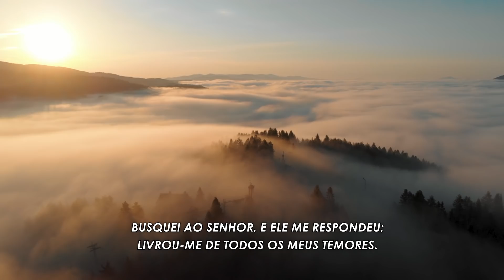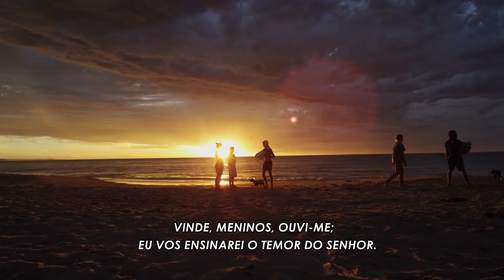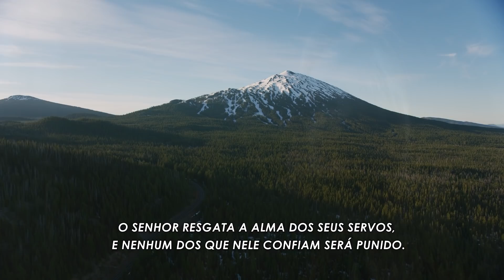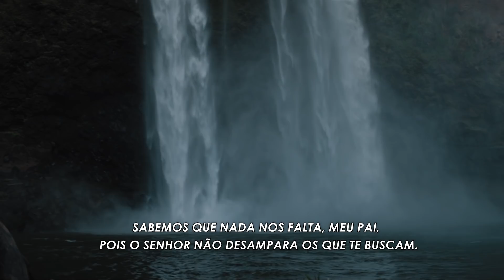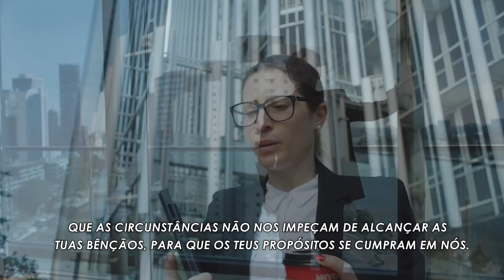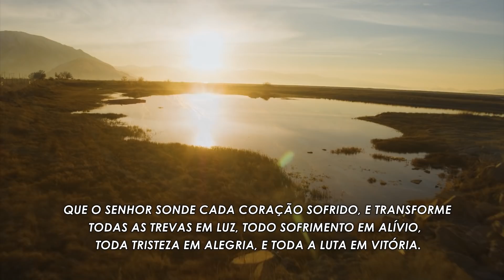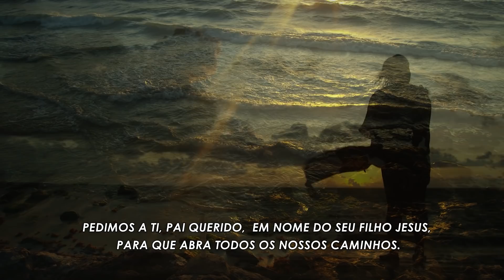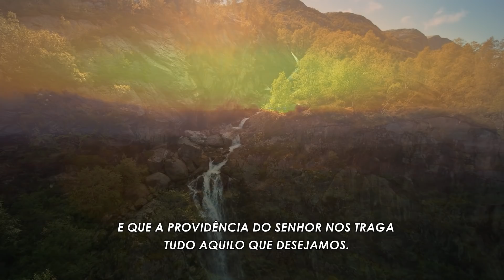Salmo 34 - Para abrir todos os seus caminhos - com Oração Forte e Poderosa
00:00:00   Introdução
00:01:22   Salmo 34
00:04:50   Oração Forte e Poderosa

Ouça o Salmo 34, para abrir todos os seus caminhos do sucesso e da prosperidade e fartura.

✅ Quer Mais Sabedoria, Conhecimento e Se Sentir Mais Próximo de Deus?
Estude a Bíblia de Forma Facilitada e Resumida com o Cronograma de Estudo Bíblico, Clique no Link abaixo 👇

Quer uma dica para aprender a criar um Negócio de sucesso na internet, a partir do zero,
e conquistar uma boa renda?

Conheça o curso FÓRMULA NEGÓCIO ONLINE e seja o seu próprio patrão, trabalhando dentro da sua casa, e ganhando um bom dinheiro.